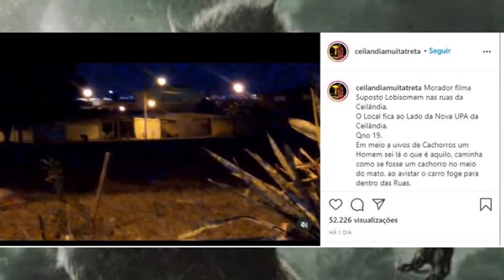Criatura estranha filmada intriga a web e moradores locais!!!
Flagrante foi feito em Ceilândia. Uma criatura que se move feito um grande cachorro, em meio a uivos de cachorros, um homem, sei lá o que é aquilo, seria mesmo um lobisomem? Assistam o vídeo e tirem suas conclusões!!!

VENHA APRESENTAR O SEU RELATO SOBRENATURAL PARA GENTE NO GRUPO